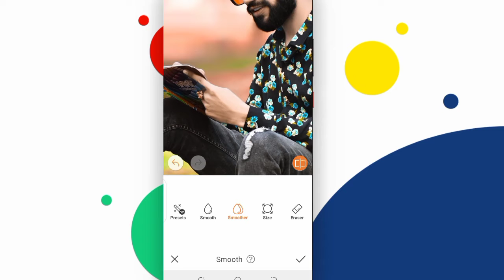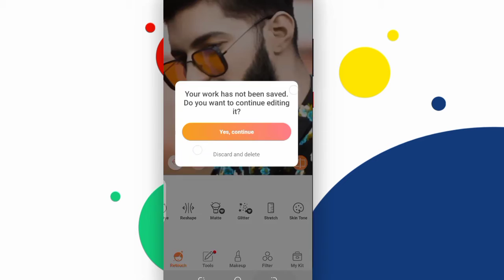How to Airbrush Editing video Face Editing and background editing